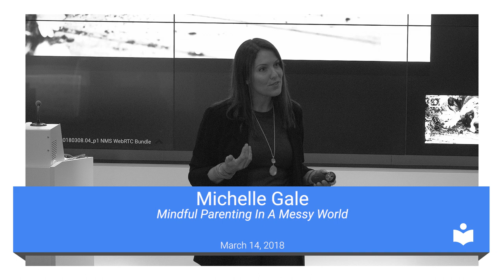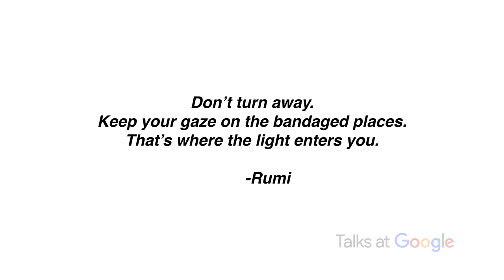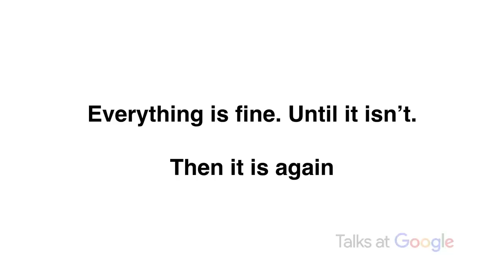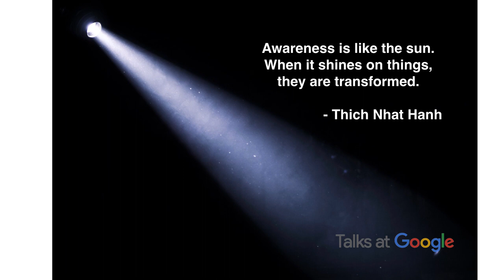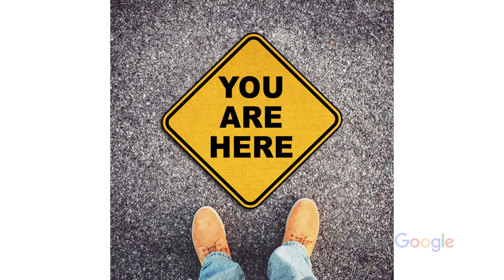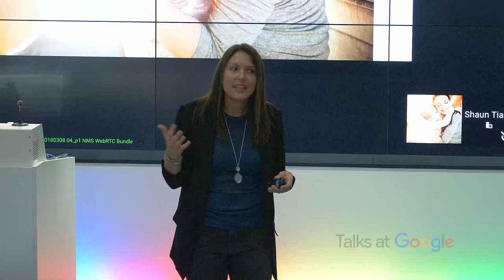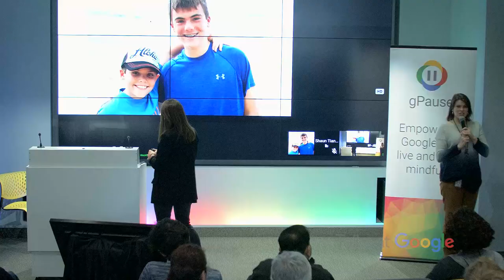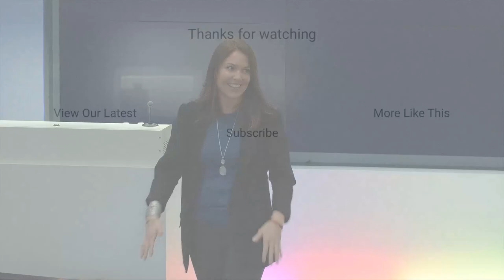Mindful Parenting in a Messy World | Michelle Gale | Talks at Google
Michelle Gale is a Mindfulness Teacher, Corporate Trainer, Executive Coach, Podcast Host, and author of the book Mindful Parenting in a Messy World. Previously the head of learning and leadership development at Twitter, she spent most of her career working in high growth technology start-ups. She serves on the board for the Holistic Life Foundation and she is currently an advisor to the Mindful Schools, Wisdom 2.0, and Tilt365.

Michelle Gale is on a mission to support parents in staying meaningfully connected to themselves and their families, even as the demands and complexities of contemporary life and work are accelerated. She believes the practice of mindfulness is the perfect antidote for the stress so many parents experience.